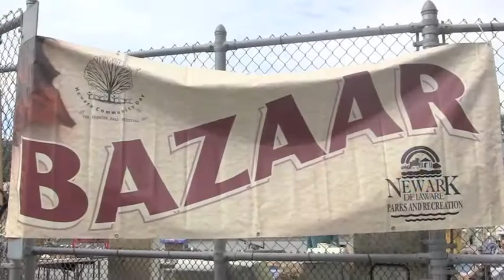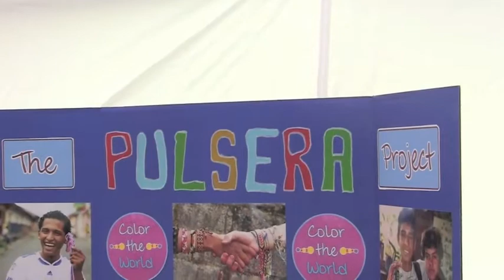Community Day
Newark Department of Parks and Recreation teamed up with the University to hold the annual Community Day fall festival on the Green between Memorial Hall and Main St. Sunday, Sept. 18.
Over 300 local organizations participated with arts and crafts, food and beverages, live entertainment and activities for all ages.